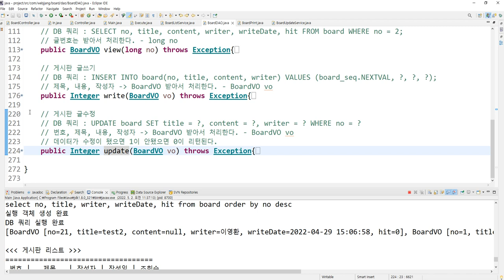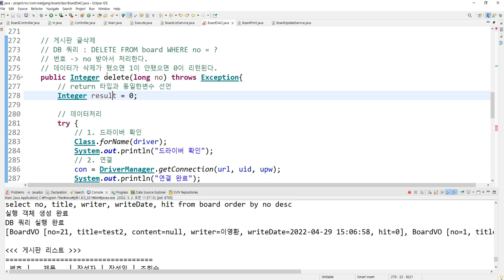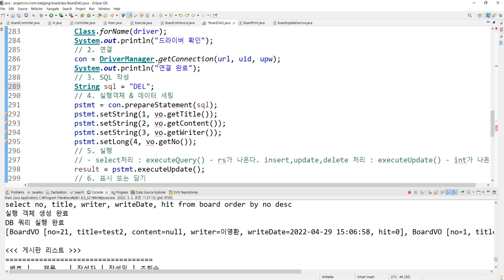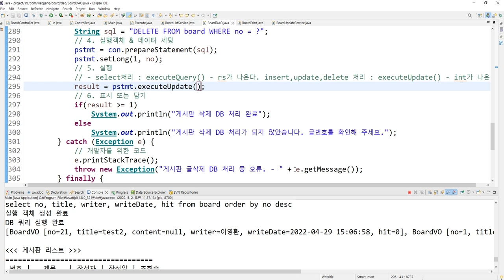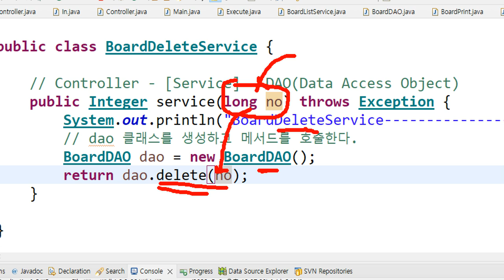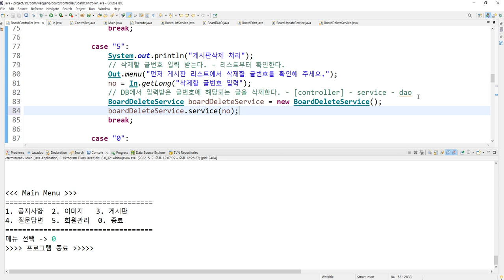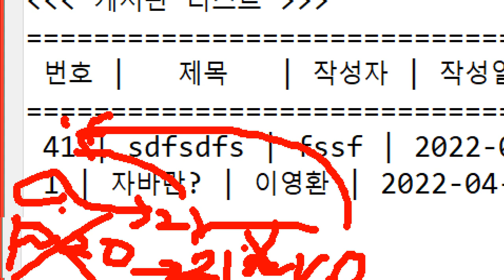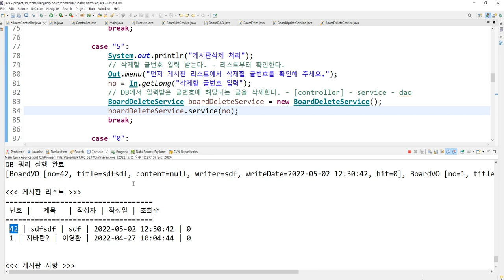Webjjang JAVA ver.2022.04 11-13 JDBC - 게시판 글삭제(웹짱과 함께하는 자바)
11. JDBC
 11-13 JDBC - 게시판 글삭제